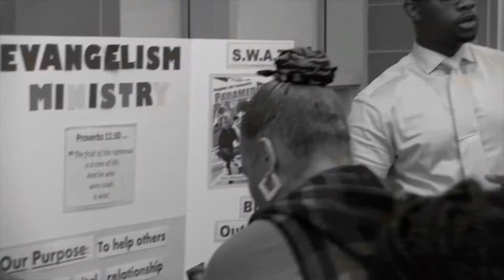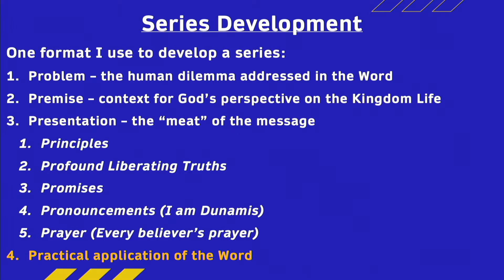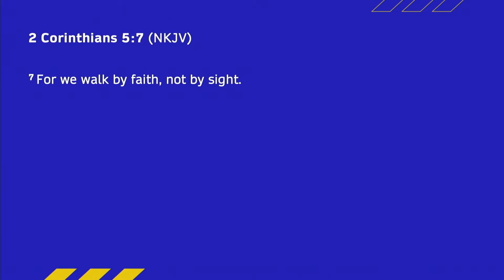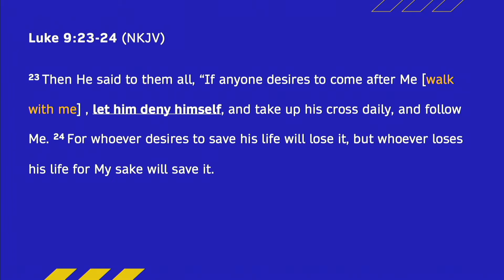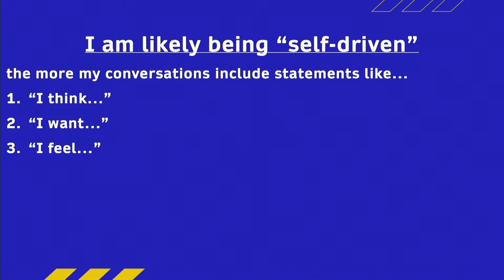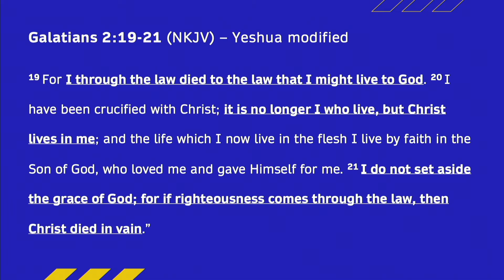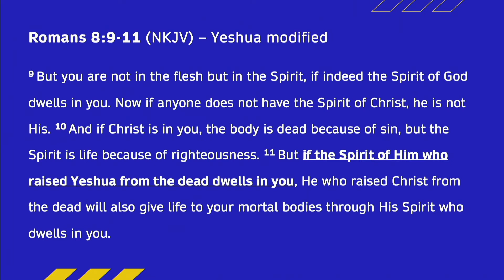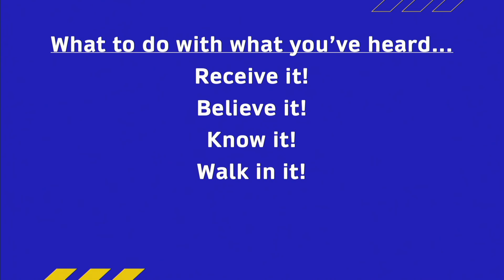The (normal) Life Cycle of a Christ-Carrier (Pt. 10) - From Living Small to Living Large